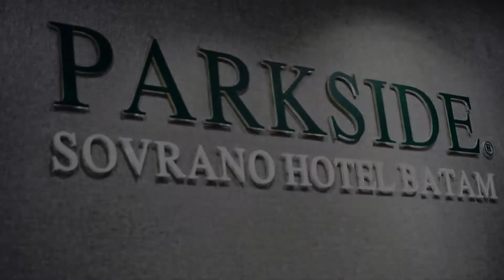Restaurant Parkside Batam